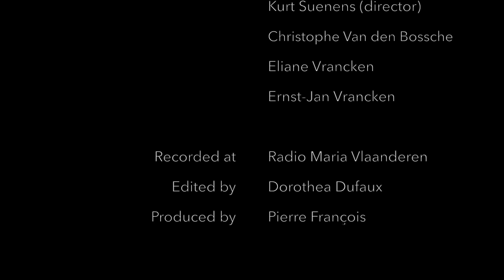Psaume 84 (83) Heureux les habitants de ta maison. Seigneur, en ta demeure, toute paix, toute joie.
Psaume 84 (83) illustré par des photos de Selina De Maeyer.
Avec la collaboration de Selina De Maeyer (photographe), Nele Uytterhoeven (modèle), abbé Kurt Suenens (dirigeant de la chorale, il n'était pas encore prêtre au moment de l'enregistrement), Sophie Junker (soprane), Amelken De Brant (chœur), Reinoud De Brant (chœur), Dorothea Dufaux (chœur, viole de gambe et montage), Christophe Van den Bossche (chœur), Eliane Vrancken (chœur), Ernst-Jan Vrancken (chœur) et votre serviteur, abbé Pierre François (production).